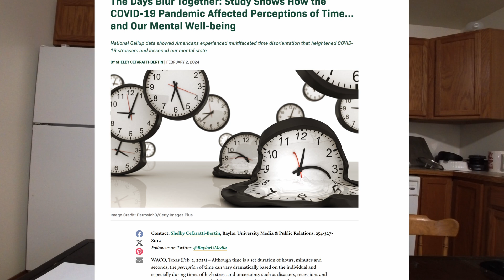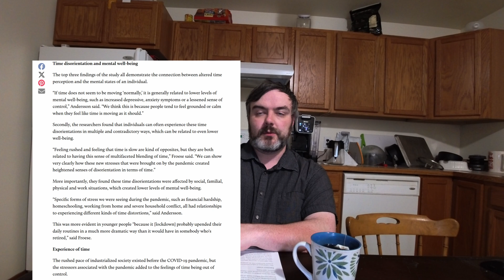TIME Is Moving INSANELY FAST Now?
Is TIME Now Moving INSANELY FAST - Or Is It Just Me?

Chatpers:
0:00 Intro
1:19 Explanation As To Why
4:37 Scientific Paper On Why
7:14 Solutions What Can We Do

Over the past few decades, it feels like time itself has been slipping away faster than ever, and many people—especially Millennials and Gen X—are noticing it. Hours feel like minutes, days blur together, and weeks vanish before we even realize it. Psychologists actually have a term for this: tachypsychia, a neurological phenomenon where our perception of time distorts under stress, making it feel like life is either slowed down in slow motion or, more often these days, speeding by uncontrollably.

Think back on the stressors we’ve all endured—9/11, the 2008 financial collapse, endless wars, and then the crown jewel of disruption, the pandemic five years ago. Research from Baylor University even found that the lockdowns, fear of illness, and loss of control during COVID-19 warped people’s sense of time, leaving many with lasting disorientation and anxiety.

This distortion isn’t imaginary—it’s the brain’s response to years of heightened stress. And while we can’t control global crises or political instability, we can focus on what we do have power over: simplifying our lives, reducing attachment to material distractions, strengthening our housing and financial security, and prioritizing family and meaningful connections. By regaining control in small, practical ways, we can begin to push back against the feeling that time is being stolen from us, and reclaim a sense of grounding in an era where time itself feels like it’s melting away.